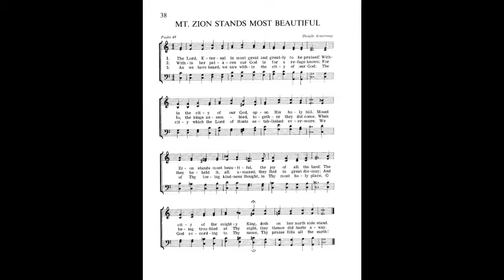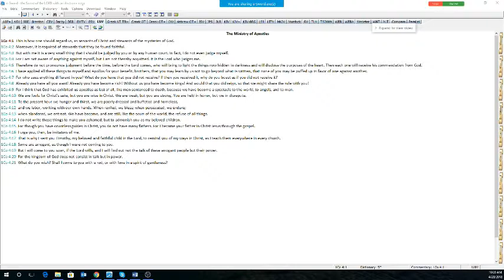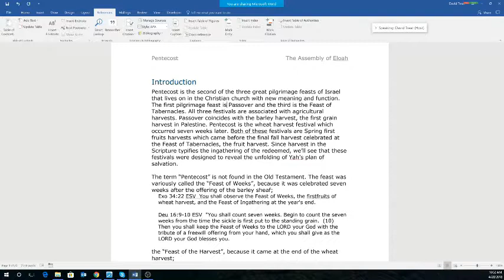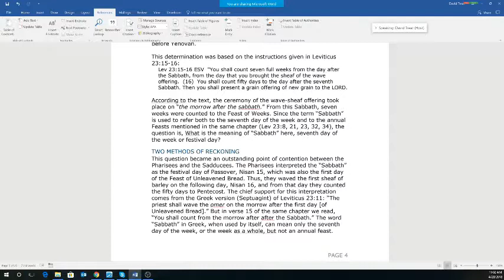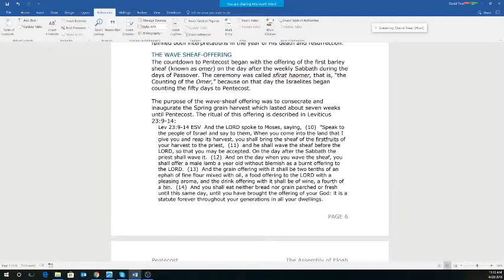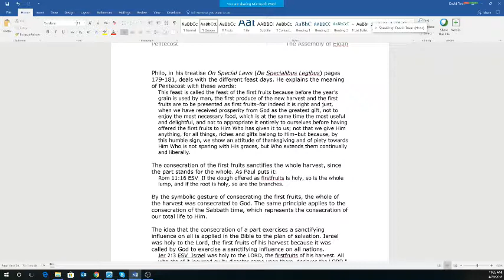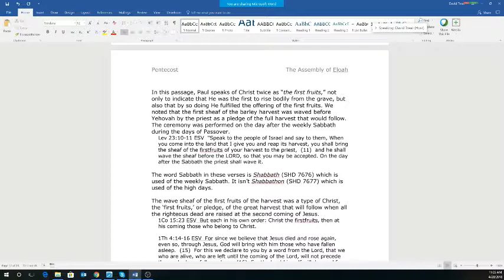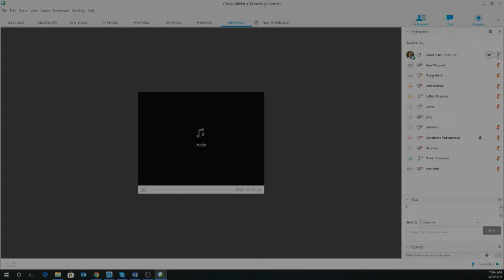Pentecost in the old testament (part 1)